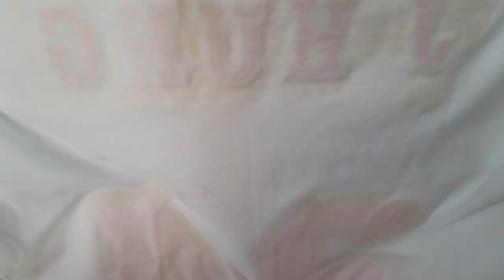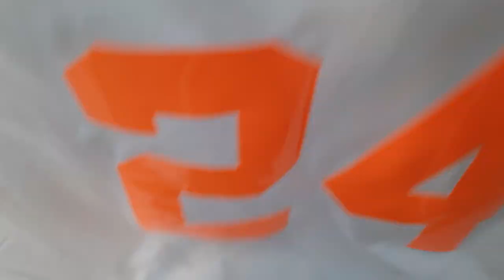DIY How To Customized Cotton Jersey Tee T-Shirt With Iron-On Letters & Numbers!